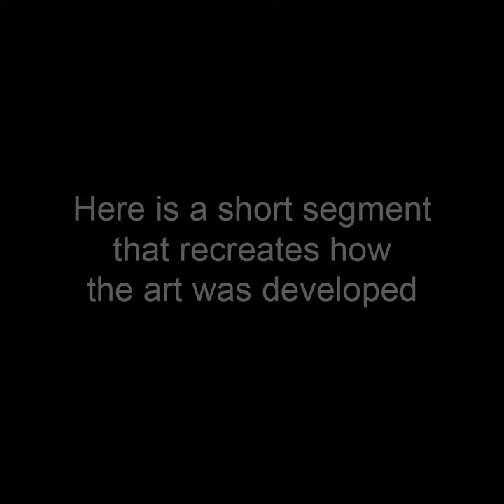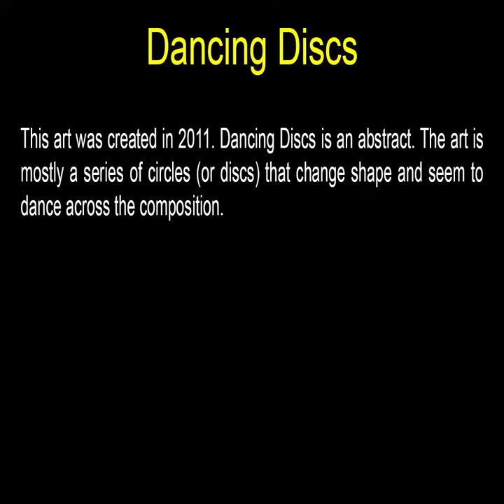Dancing Discs - Square Art by John Robert Beck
This art was created in 2011. Dancing Discs is an abstract. The art is mostly a series of circles (or discs) that change shape and seem to dance across the composition.